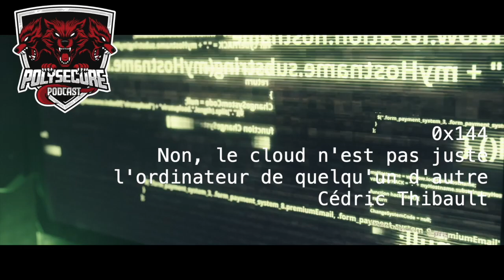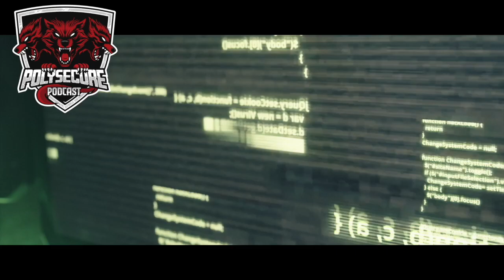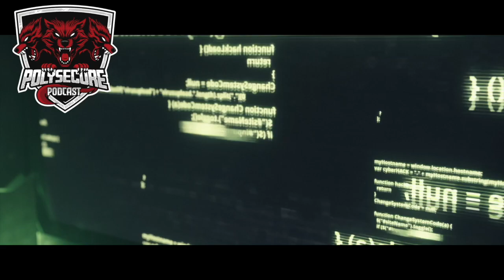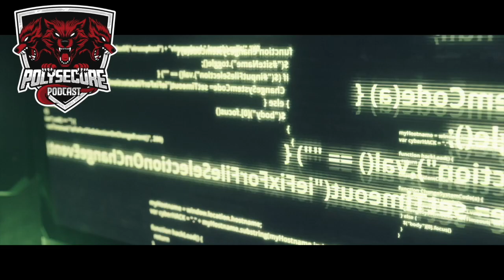0x144 - Teknik - Non, le cloud n'est pas juste l'ordinateur de quelqu'un d'autre